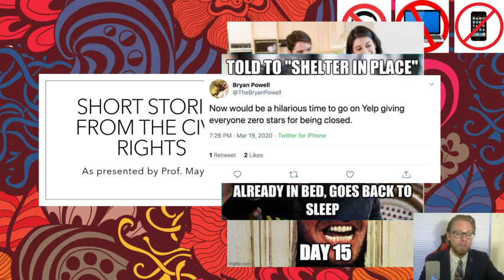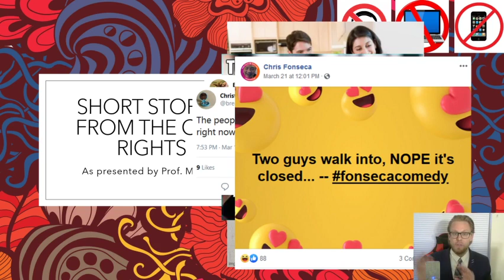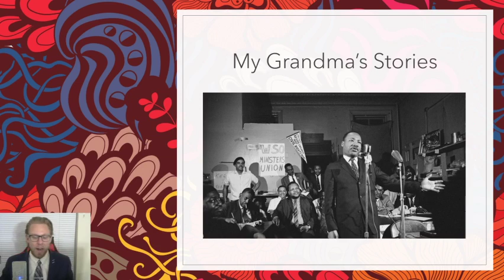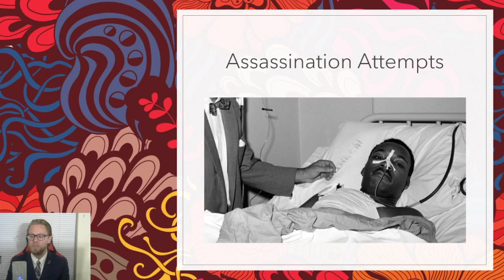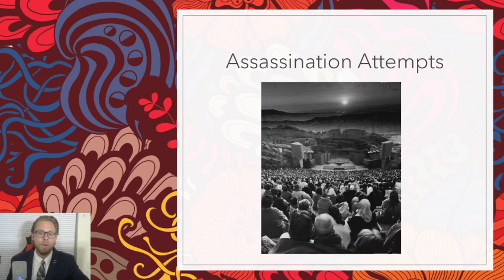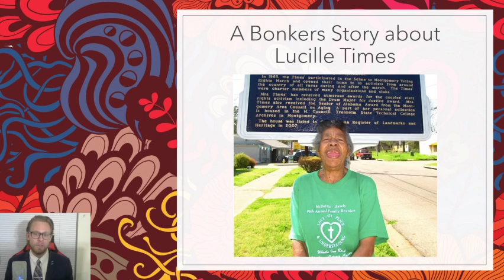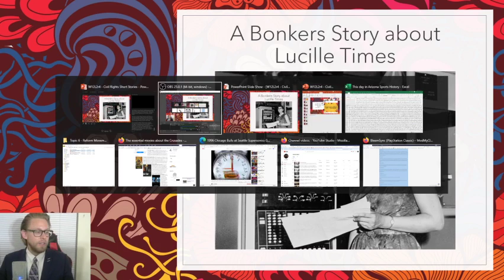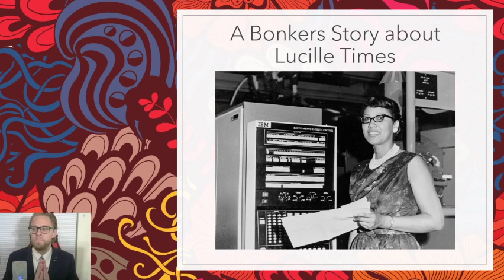Short Stories of the Civil Rights Movement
For credit, you must watch the lecture and e-mail me and your class IA (either Kevin Miller or Matthew Garcia) the three secret words that are sprinkled throughout the lecture without any notice. PLEASE WATCH AND PARTICIPATE AT THE SAME TIME AS YOUR CLASS IS SUPPOSED TO BE IN ATTENDANCE. The deadline for participation points is Friday (4/3).